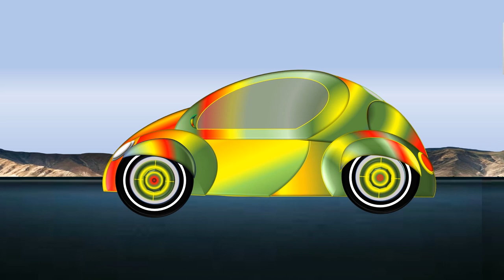E V Love bird look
E V Love bird look, using power point and adobe premiere pro ,sound effect from electric car   , back ground image from google .